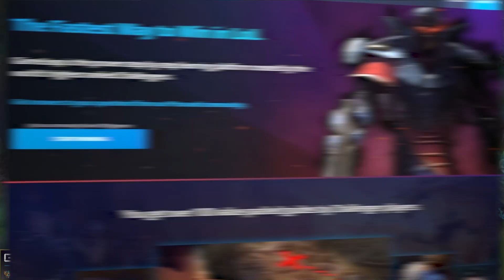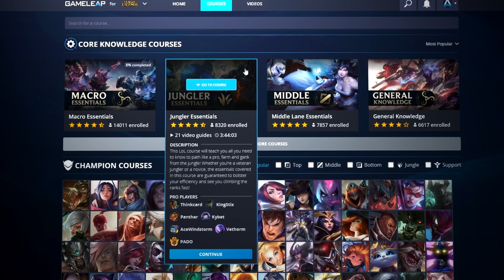NEW 11.9 CHANGES LEAKED - 10 Most Broken Champs Updated for 11.8 - LoL Guide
Welcome 0:00
Sunfire Aegis 0:40
Turbo Chemtech 1:18
Top 10 champions 1:58
Nasus 2:16
Jinx 2:56
Dr.Mundo 3:36
Kled 4:31
Ornn 5:14
Morgana 5:42
Urgot 6:17
Wukong 7:19
Diana 8:05
Vladimir 8:53